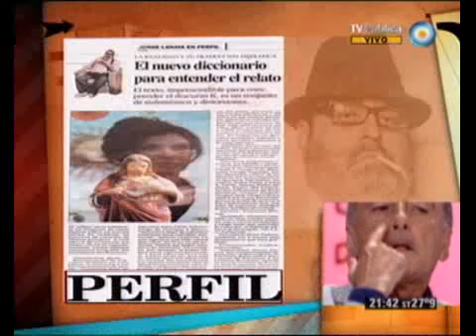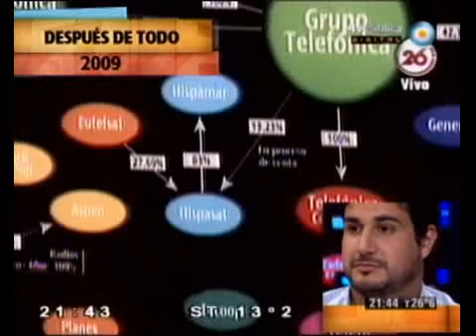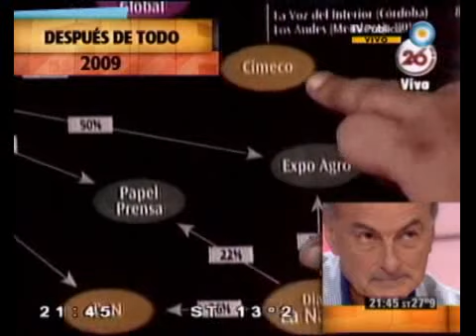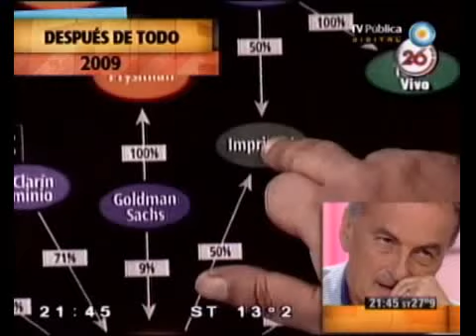678 - Lanata: Wichis, rigurosidad periodistica y otra llamativa defensa a Clarin 10-01-12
Informes 678 - Lanata: Wichis, rigurosidad periodistica y otra llamativa defensa a Clarin 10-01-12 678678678